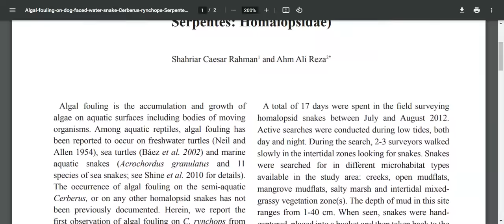Thailand's hairy snake ⋅ Explained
This was not a cryptid but a snake with aggressive algae fouling that occurs in affected water.